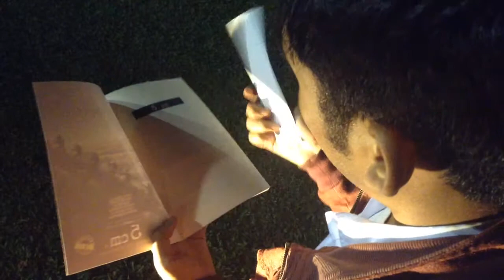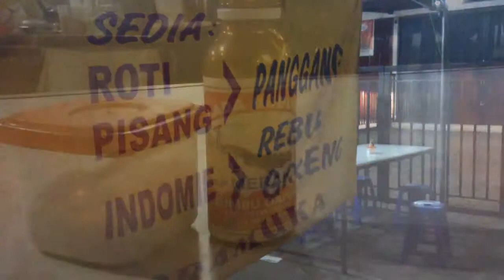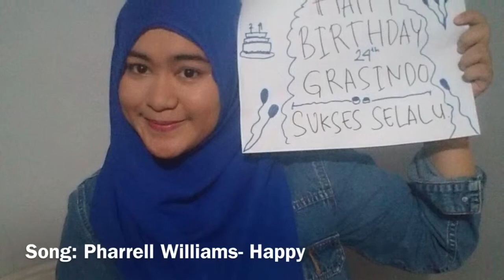Happy Birthday Grasindo!